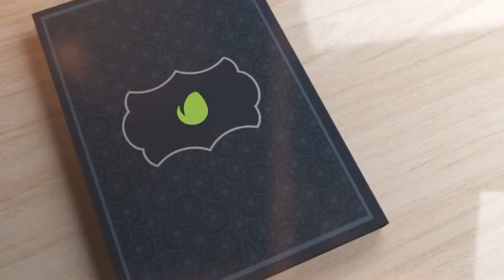Ramzan Special Chicken Aloo Bread Cutlets Recipe By Zehra Ka Kitchen